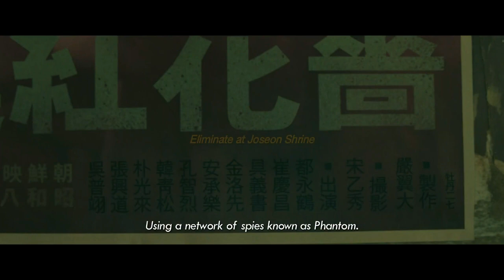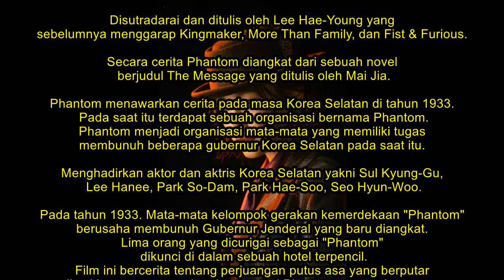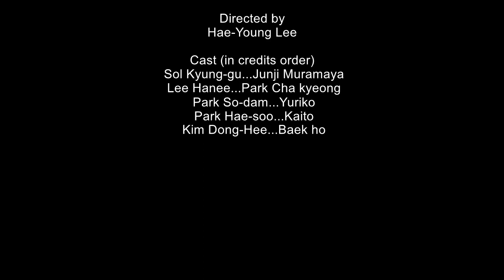Phantom : Mengungkap Operasi Mata-mata Korea di Dalam Pemerintahan Jepang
PHANTOM (2023)
Film - Horror, Thriller
Stars : Ji Il Joo, Park Ji Yeon

‘Phantom’ menghadirkan deretan bintang terbaik Korea Selatan. Sol Kyung-gu, Lee Ha-nee, Park So-dam, Park Hae-soo, Kim Dong-hee, Seo Hyun-woo, dan Han Woo-yul mengisi peran unik mereka masing-masing di film ini.Berlatar pada tahun 1933, ketika Korea berada di bawah pendudukan Jepang, lima orang di Gyeongseong dicurigai sebagai mata-mata “Phantom”, organisasi anti-Jepang yang akan disinyalir telah masuk ke badan pemerintahan Jepang yang saat itu menjajah Korea Selatan.

Lima tersangka yang berhasil dikumpulkan Jepang adalah Junji Murayama (Sol Kyung-Gu), Park Cha-kyung (Lee Ha-nee), Yuriko (Park So-dam), Baek-Ho (Kim Dong-hee), dan Cheon (Seo Hyun-woo). Kelimanya dibawa ke sebuah hotel besar di atas bukit yang menjorok ke arah pantai.Pasukan keamanan Jepang, yang dipimpin oleh Kaito (Park Hae-Soo), bertanggungjawab atas penangkapan itu dan berusaha menemukan siapa Phantom itu sebenarnya dari kelima orang itu.